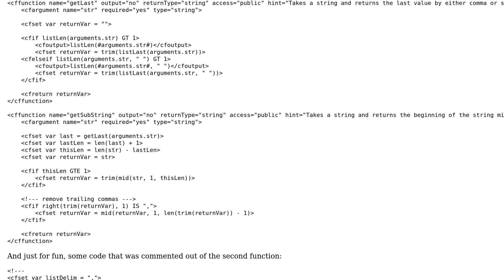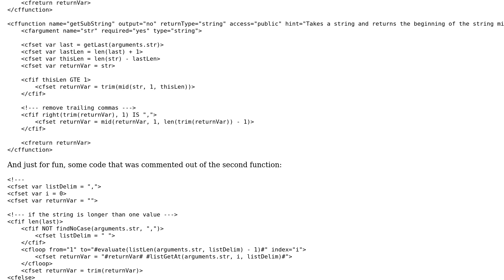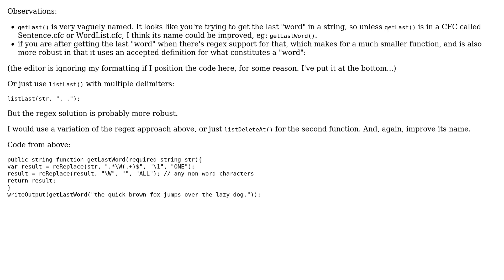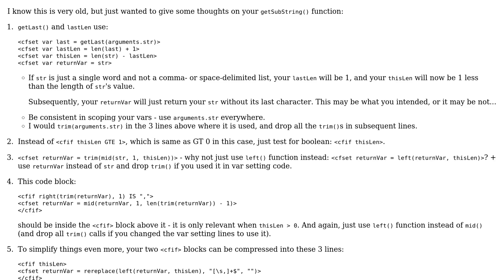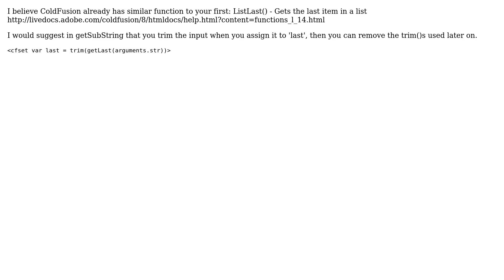Code Review: A couple of basic string parsing functions (4 Solutions!!)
Code Review: A couple of basic string parsing functions

With thanks & praise to God, and with thanks to the many people who have made this project possible! | Content (except music & images) licensed under CC BY-SA | Music | Images & others | With thanks to user Sharondio user Phrancis user Josh Siok user Jamal user Evik James user azawaza user Adam Cameron and the Stack Exchange Network Trademarks are property of their respective owners. You are responsible for your own actions.